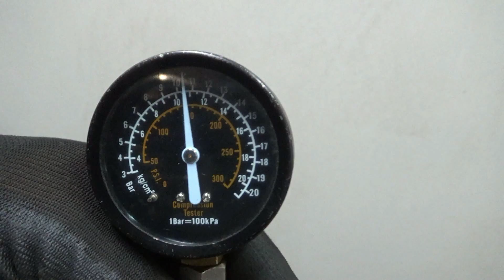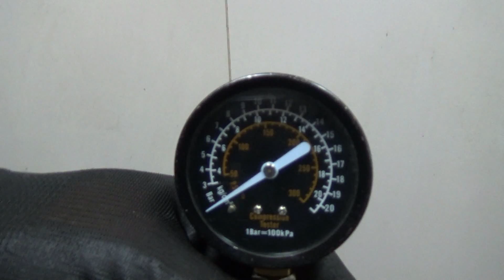Двигатель Volvo для S80 2006-2016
Описание двигателя Двигатель Volvo для S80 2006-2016
2.5Л. 20V ТУРБО 2007Г. КОМПРЕССИЯ: 1Ц:10.5 2Ц:11 3Ц:11 4Ц:11 5Ц:11 ХОЛОДНАЯ КОМПРЕССИЯ ЕСТЬ ВИДЕООБЗОР ДВИГАТЕЛЯ И ЗАМЕРА КОМПРЕССИИ КОНТРАКТНЫЙ ЕСТЬ СОПРОВОДИТЕЛЬНЫЙ ПАКЕТ ДОКУМЕНТОВ ГТД B5254T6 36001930